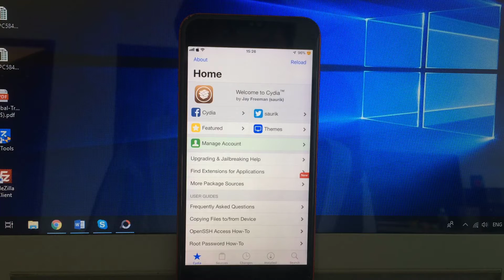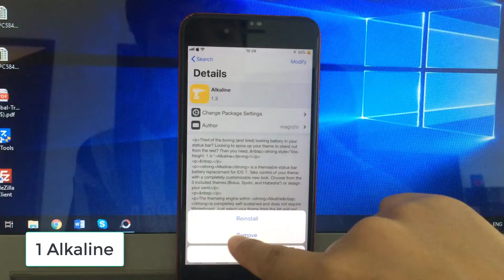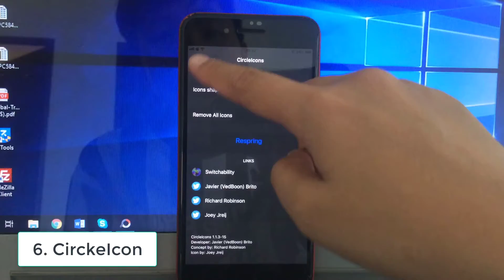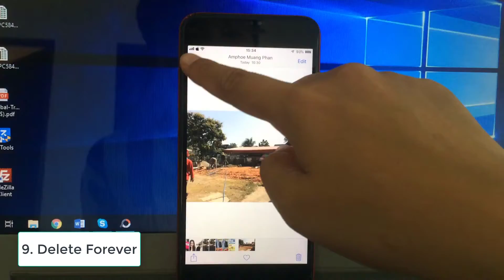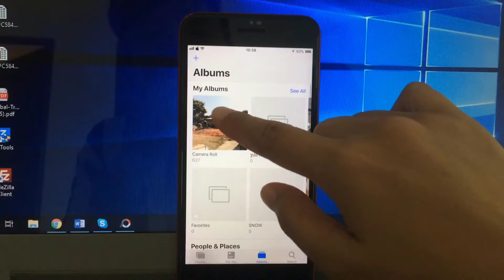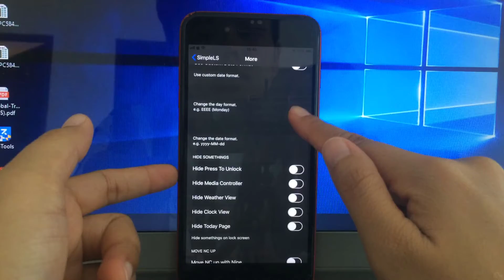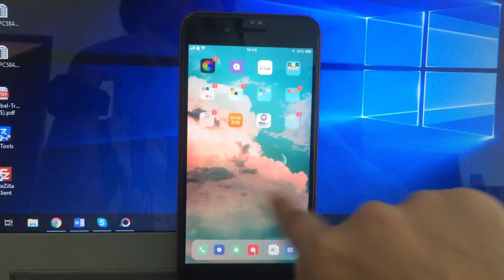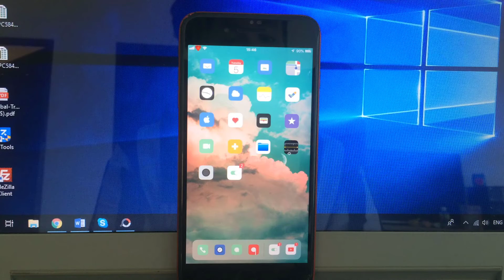20 Tweak แนะนำ สำหรับ Cydia ios11-12.1.2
20 Tweak แนะนำ สำหรับ Cydia ios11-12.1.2

1.Alkaline
2.Anilaunch
3.Artsy
4.BetterShutdown
5.CCClear ModulesBG
6.CircleIcons
7.Cylinder
8.Dark Messages
9.Delete Forever
10.DL Easy
11.DoubleTapLock
12.FloatyDock
13.Melior
14.MitsuhaXI
15.SimpleLS
16.SkinnySetting
17.Snow Board
18.Unlock Sound
19.Youtubed
20.Zeppelin